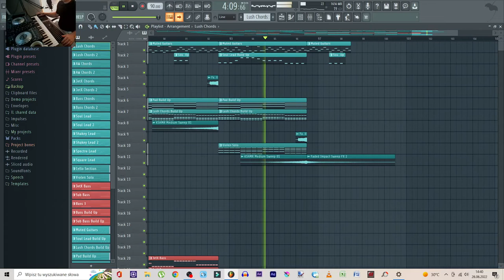Faded by Jack Leblonne (LIVE)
Moja wersja Alana Walker -Faded